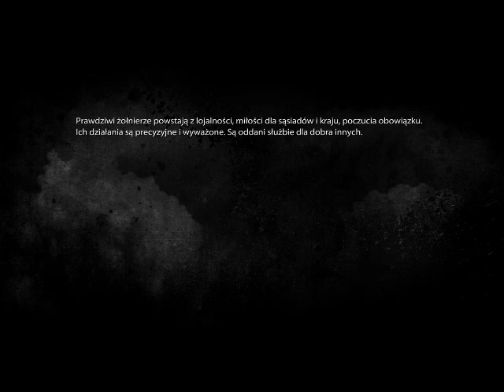Medal of Honor - FINAL SCENE